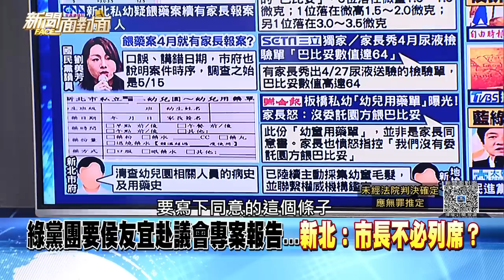精彩片段》「藥是學校還是家長的」侯友宜：請賴交代檢方查明來源？【新聞面對面】2023.06.12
下載【年代電視】APP：
iOS平台：